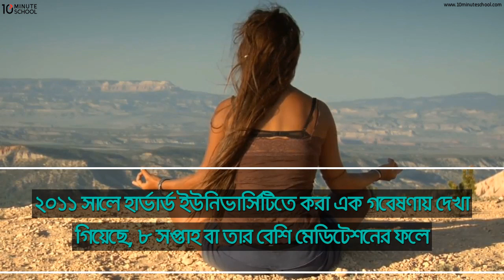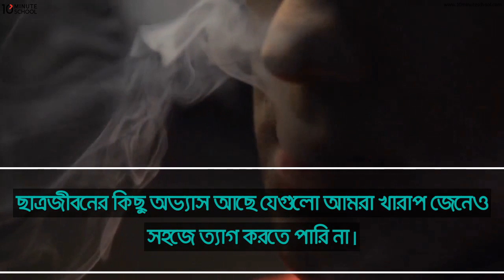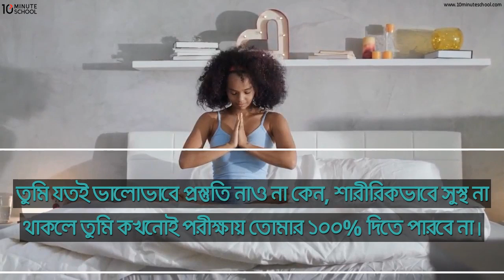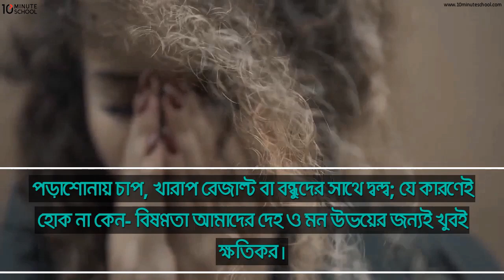How Meditation Will Change Your Life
আমাদের দেহকে সুস্থ রাখার জন্যে আমরা অনেকেই অনেক কিছু করি। কেউ সকালে হাঁটি, ব্যায়াম করি, স্বাস্থ্যকর খাবার খাই ইত্যাদি। কিন্তু ছাত্রজীবনে উন্নতি সাধন করার জন্য দেহকে সুস্থ রাখার পাশাপাশি আমাদের মনকেও সুস্থ রাখা প্রয়োজন; যে কাজটা আমরা খুব সহজেই করতে পারি মেডিটেশনের মাধ্যমে। মেডিটেশনের মাধ্যমে কীভাবে আমরা আমাদের ছাত্রজীবনকে  সুন্দর করে গড়ে তুলতে পারি তা জানতে এক্ষুনি দেখে ফেলো ভিডিওটি :D ।